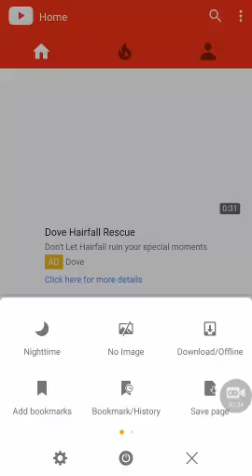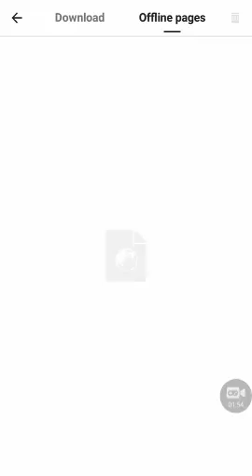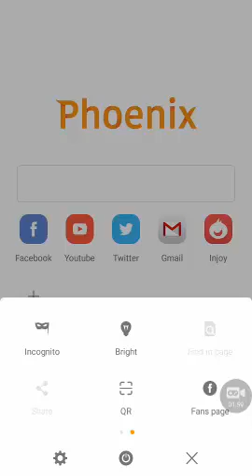Phienix browser full review 2017